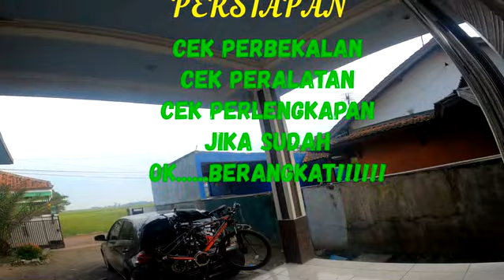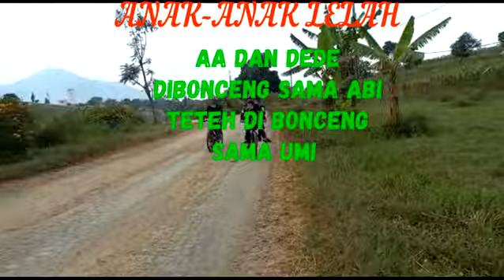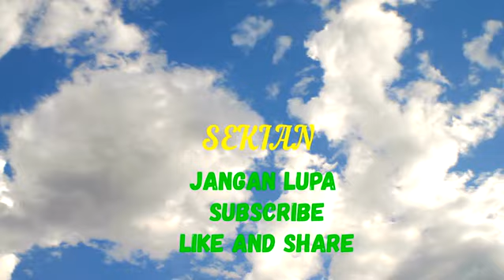Mubarok family ngagowes, TIDAK MUDIK gowes aja ke kiarapayung, jatinangor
karena adanya larangan mudik pada tahun sebelumnya dan tahun ini (2021), untuk mencegah penyebaran virus covid 19, keluarga kami Mubarok Kompang memilih untuk goes sambil wisata. saat ini rute goes adalah ke bumi perkemahan Kiarapayung.